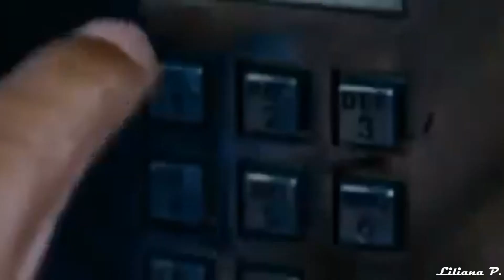Enrique Iglesias - Quizas Pelicula en busca de la felicidad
Un poco de la pelicula en busca de la felicidad...con esta cancion de Enrique Iglesias para padres e hijos, los años pasan y no hemos vuelto a hablar con ellos por distancia o porque ya no estan en este mundo
y no quiero que pienses
que me he olvidado de ti padre  :)

Copyright Responsabilidad Bajo la Sección 107 de la Ley de Propiedad Intelectual de 1976, se tiene en cuenta el uso leal para fines de crítica, comentario, información periodística, la docencia, la erudición y la investigación. El uso justo es un uso permitido por la ley de derechos de autor que de otro modo podría estar infringiendo. Sin fines de lucro, de educación o consejos de uso personal de la balanza a favor del uso lícito